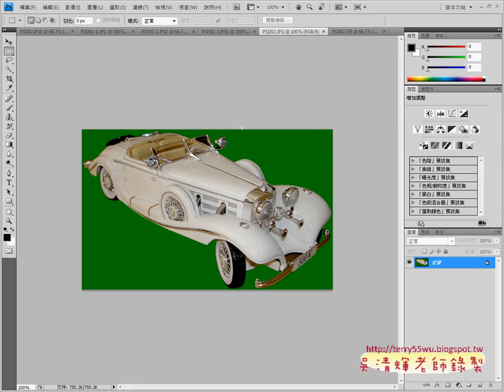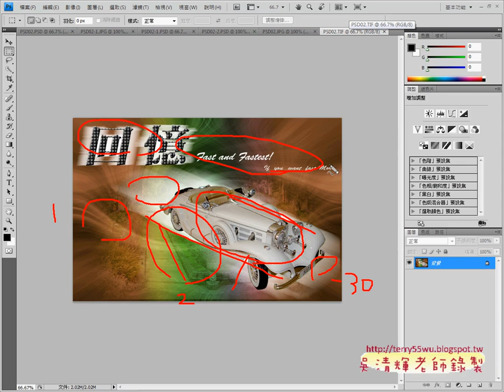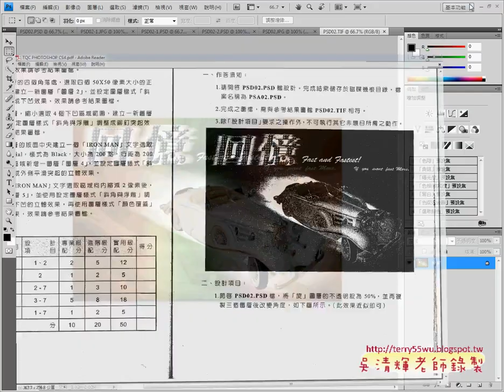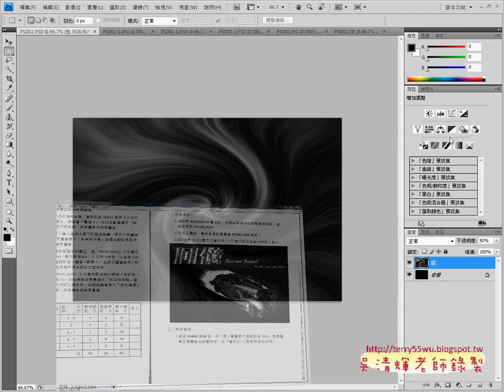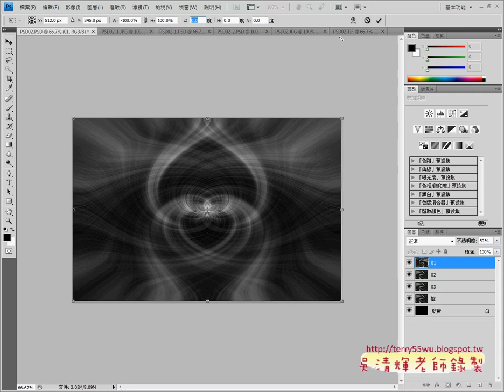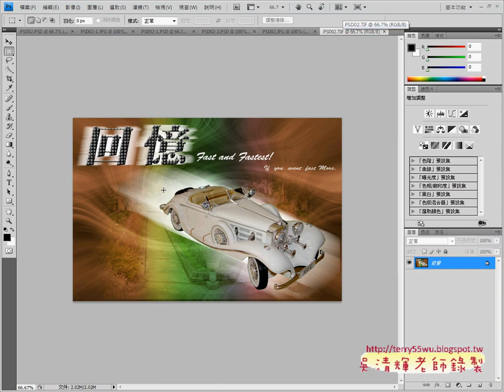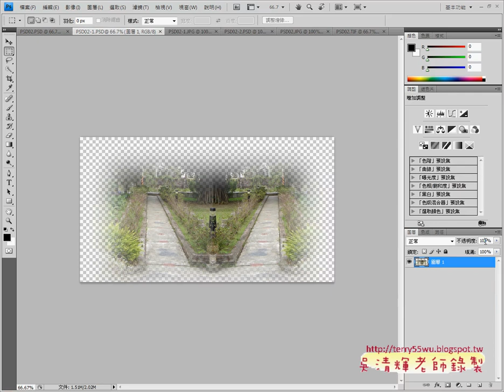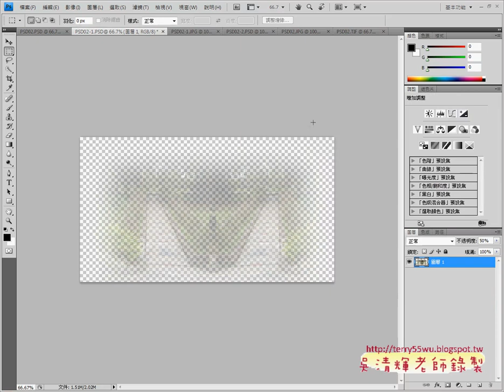210 01旋圖層與透明度設定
2020文獻數位化編輯與應用第13次上課(非同步遠距)

提醒：
並跟著實作，另請針對206題製作變化題，
將變更遮色片、蝴蝶和文字等效果。

210_01旋圖層與透明度設定
210_02圖層樣式與覆蓋設定
210_03古董車與光速效果
210_04文字效果

吳老師  110/6/3